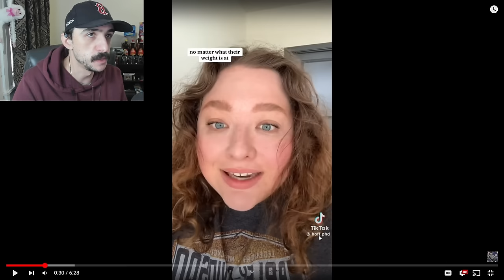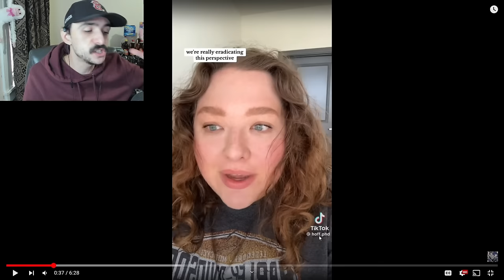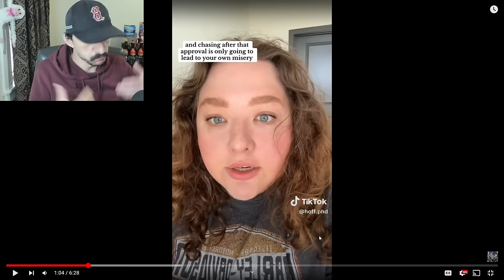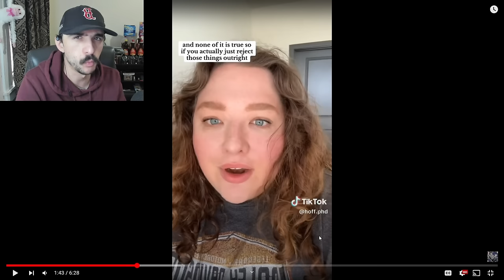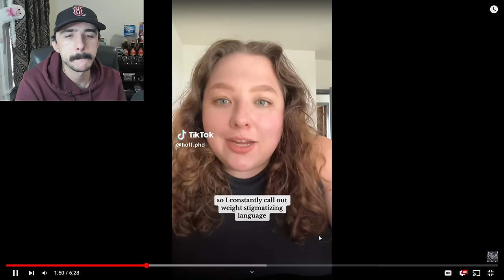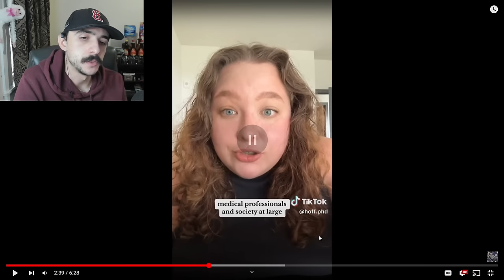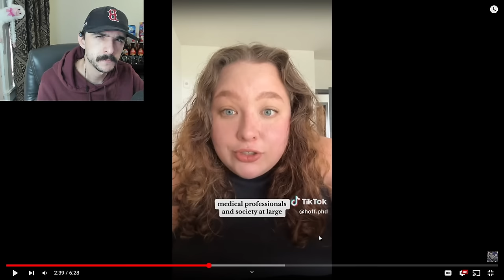"You Can Be Healthy At Any Weight!" | Aubrey Hoffer